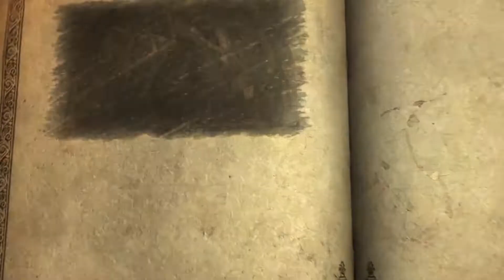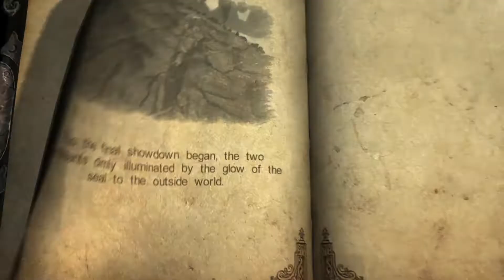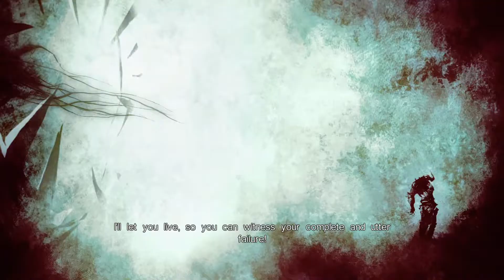Castlevania Lords of Shadow Ultimate Edition Walkthrough Final Chapter